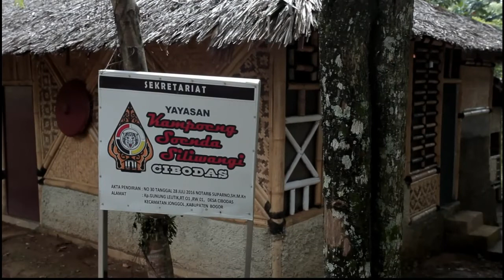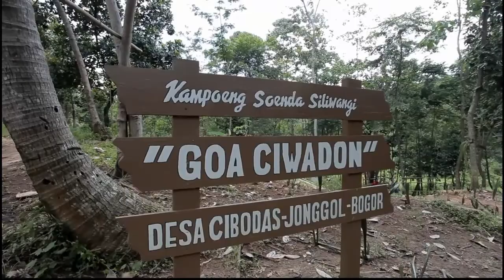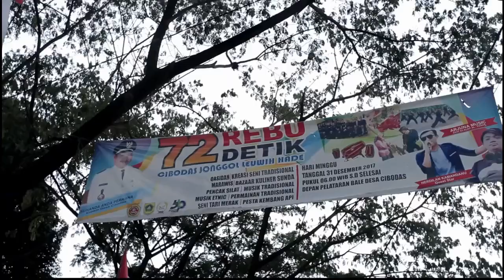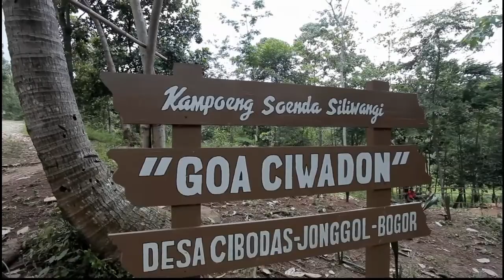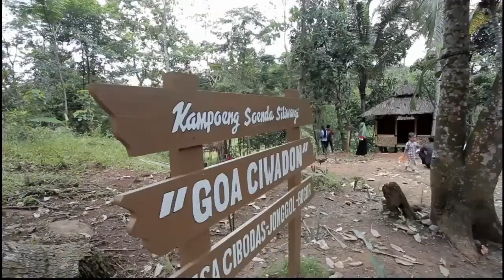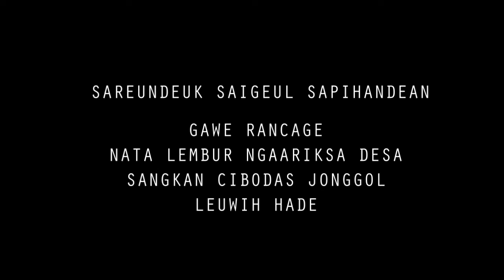goa angker jonggol